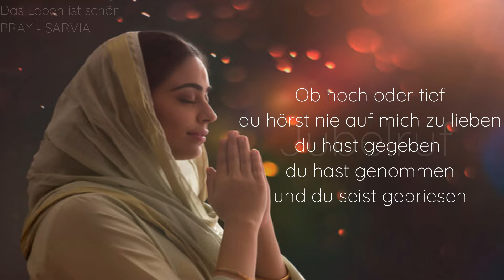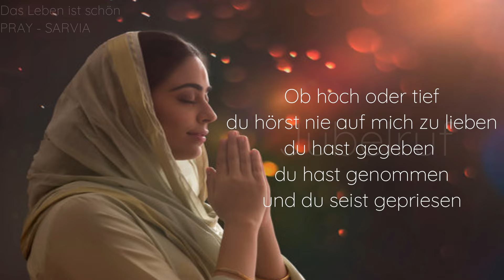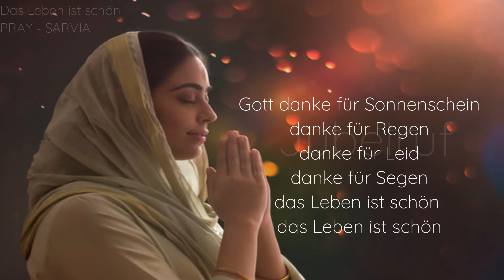2024 CHRISTLICHES DANKLIED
Hey Freunde :D
Heute habe ich für euch einst der Schönsten und Besten Christlichen Danklieder 2024!!!
Es ist ganz neu und ich hoffe sehr es gefällt euch!!

Das Lied ist von: PRAY UND SARVIA (Das Leben ist schön)